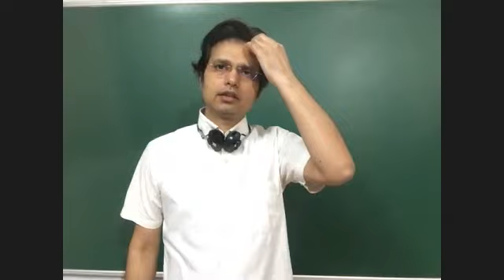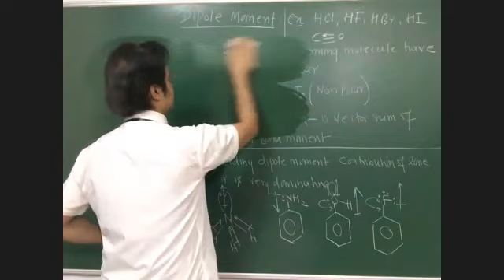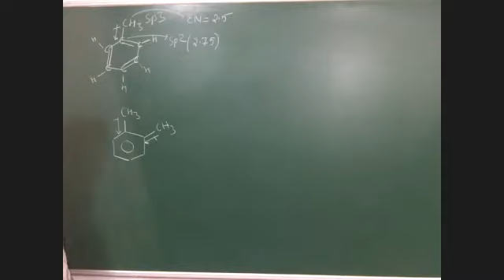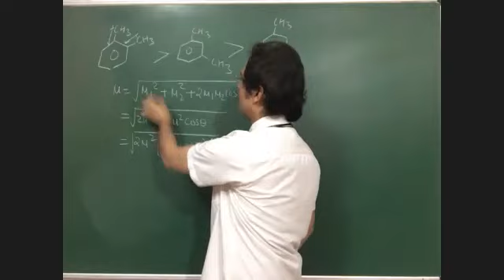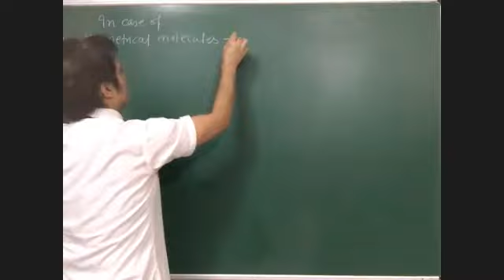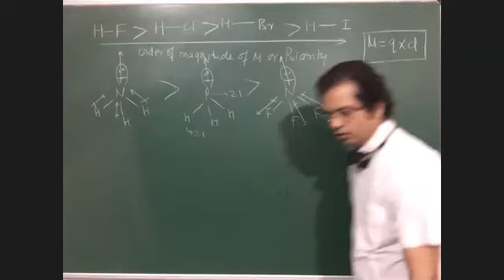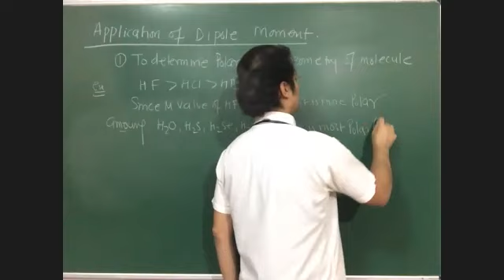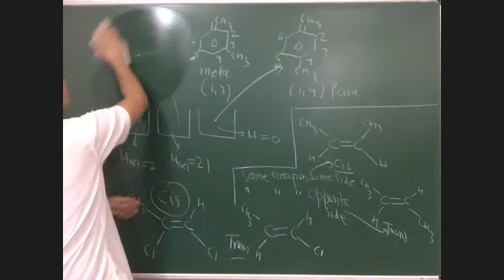CHEMICAL BONDING LECTURE 12 DIPOLE MOMENT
DIPOLE MOMENT BY BPS SIR